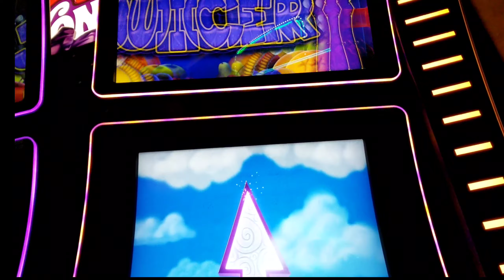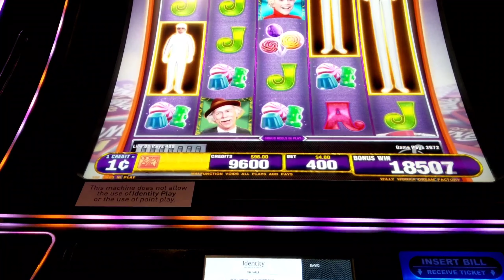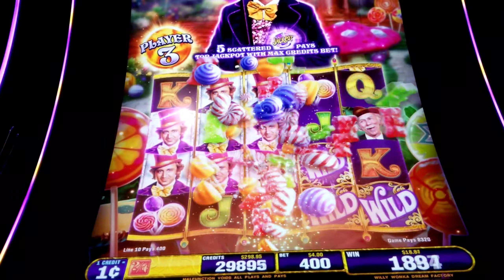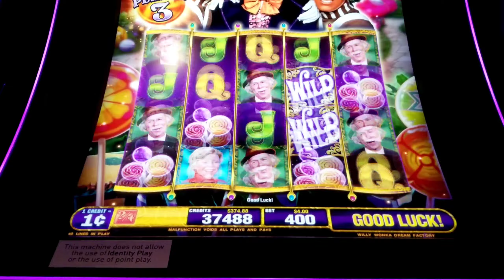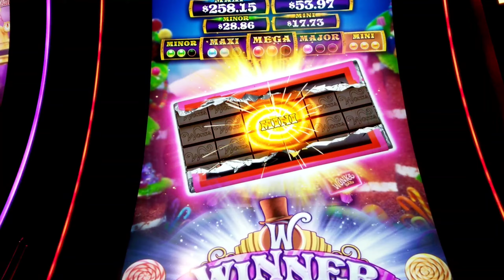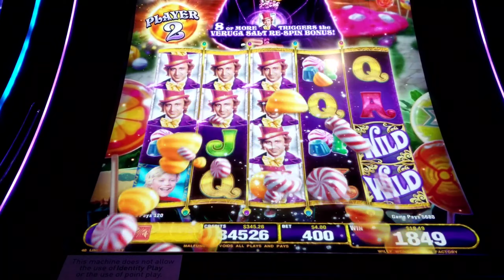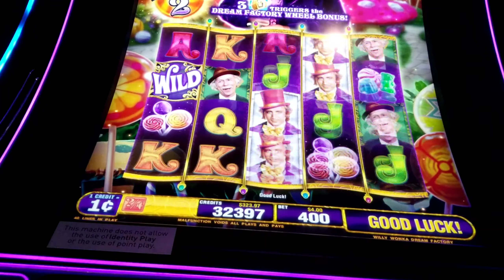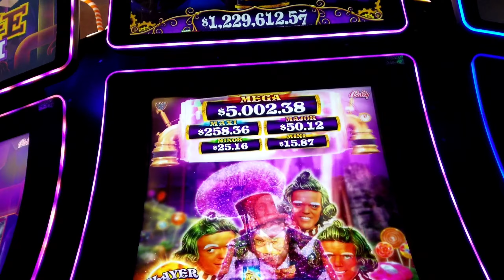MAX BET LIVE PLAY SESSION | Willy Wonka Dream Factory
What better way to spend Halloween, than with the Candyman himself?! This is without a doubt my favorite Willy Wonka slot thus far. The visuals and soundtrack are amazing, Bally's really did an outstanding job with this one. Hope you enjoy, and have a Happy Halloween!

This session was recorded at The Cosmopolitanon Las Vegas, NV.

Hi Guys, I'm DL and these are my slot vids.